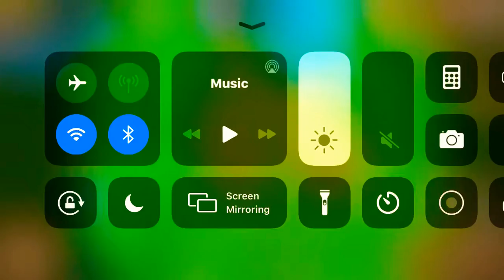Getting the treasure! (Bloons Monkey City E7)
Stay safe!